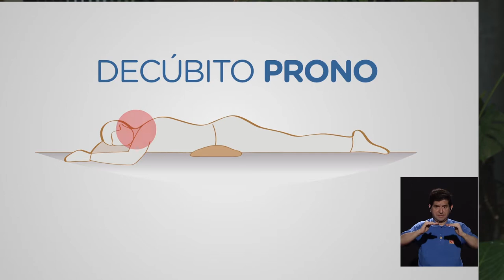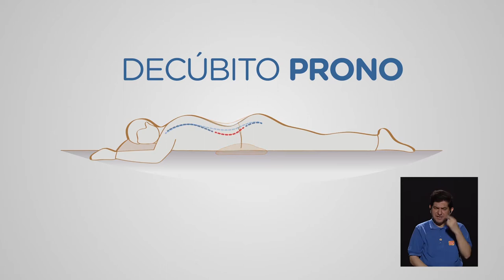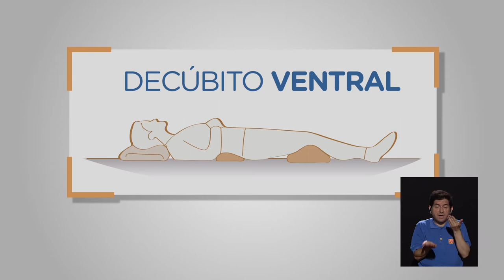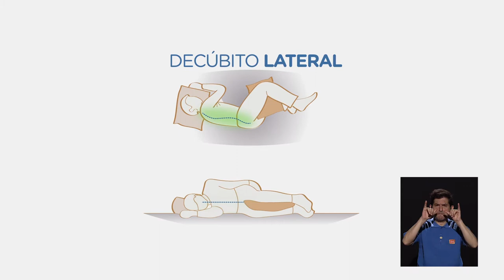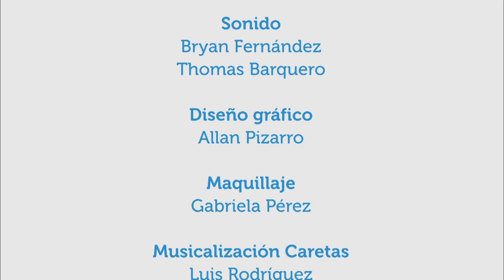Buenas posiciones para dormir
24jul2017. ¿Cuál es la mejor posición para dormir? ¿En cuál posición deben domir niños y mujeres embarazadas? En este capítulo de Vivir Mejor acerca de los beneficios del buen dormir y de posiciones adecuadas se contó con la compañía del terapeuta físico Eddie González.